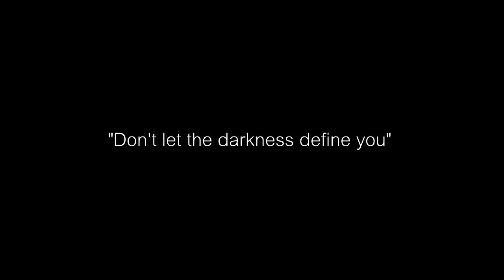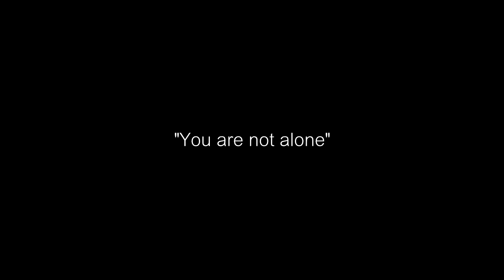Epilepsy | Krzi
I was inspired by one of my biggest accomplishments, to make one of the biggest videos in my career. Thank you to the people watching and to the close friends who helped me along the way. Without you guys none of this would be possible. I love you all.

The Well - Silent Planet
Dust to Dust - Wolves at the Gate
The Final Thoughts of a Dying Man - Fit For A King